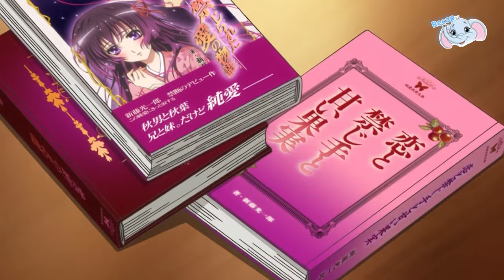Girl Has Had A Crush On Her Brother For Years, Sneaking into His Bed Every Night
Anime Name:OniAi
Comedy | Romance | Harem | School